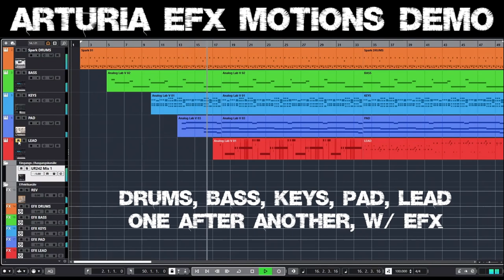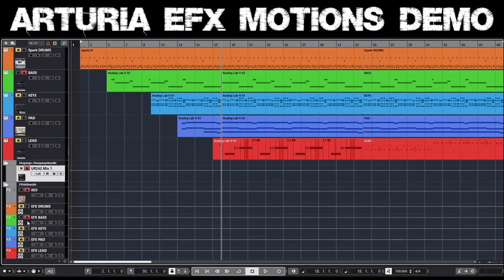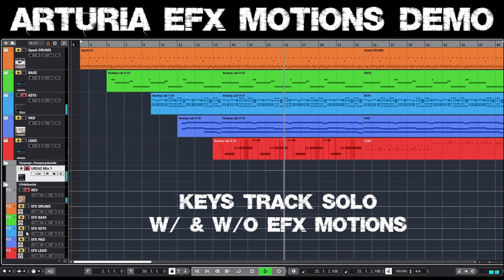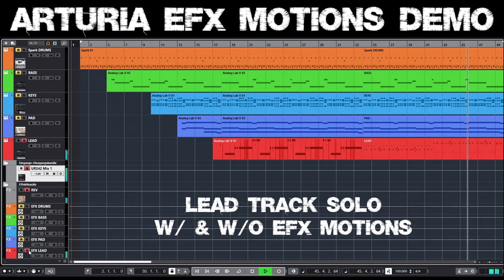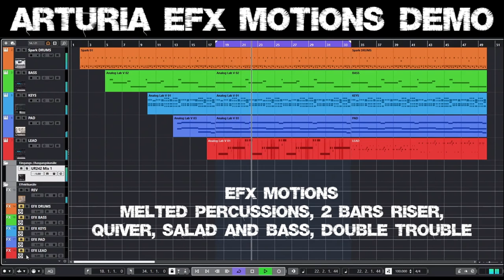EFX MOTIONS arturia new effect plugin demo 5 tracks with 5 different efx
It seems to me that Arturia is going around in circles with its effect plugins. So recently when EFX MOTIONS was released, my first thought was: This is like EFX FRAGMENTS, isn't it? ;-) well, of course it's not "exactly like FRAGMENTS" ;-) But since it will be included in the next Arturia FX Collection anyway, I've already downloaded it ;-)

This little demo  has 5 tracks - drums, bass, keys, pad & lead - and each track has its own EFX MOTIONS plugin as a send effect. First the tracks start one after another. Then you can hear them together. Towards the end I switched all EFX MOTIONS effects off... and the difference is quite astonishing! Beginning at 02:03 you can hear each track solo playing a short part of the demo - first with EFX, then w/o EFX! At this point you can of course best see the effects of the individual EFX MOTIONS.

I have to admit that I'm impressed by how easily you can close gaps in the arrangement that you didn't even know were there ;-) but you know it when you turn off the effects! Another "toy" with which you can go overboard in no time ;-)

DRUMS Arturia Spark 2 Spark Factory Pop 80s Studio Drums
EFX MOTIONS Melted Percussions customized

BASS Arturia Pigments Mini Mono customized
EFX MOTIONS 2 Bars Riser customized

KEYS Arturia OP-Xa Gigolo Pluck
EFX MOTIONS Quiver customized

PAD Arturia SEM Spacious Key Pad
EFX MOTIONS Salad and Bass customized

LEAD Arturia Pigments Bubbly customized
EFX MOTIONS Double Trouble customized

Audio and video capturing with OBS and Steinberg UR242 Loopback